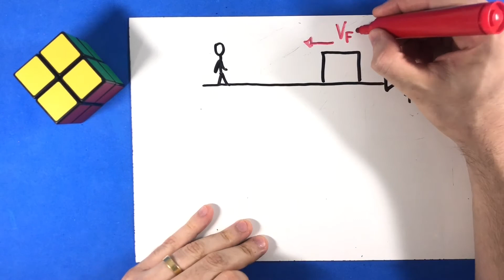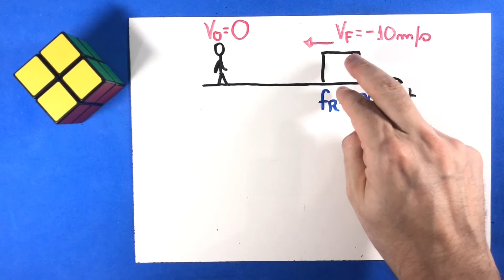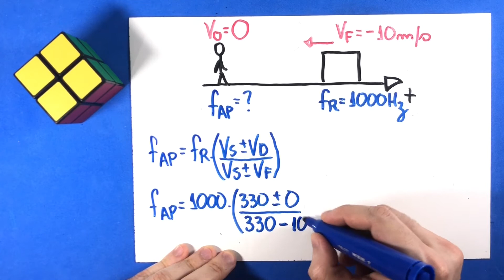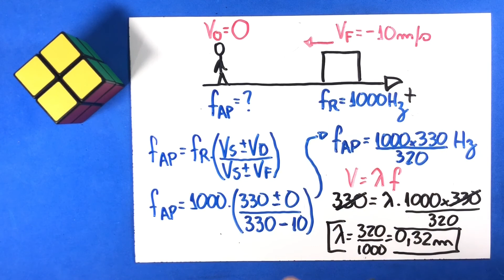24 - Acústica (Parte 02)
(UFJF-MG) Um trem se aproxima, apitando, a uma velocidade de 10 m/s em relação à plataforma de uma estação. A frequência sonora do apito do trem é 1,0 kHz, como medida pelo maquinista.
Considerando a velocidade do som no ar como 330 m/s, podemos afirmar que um passageiro parado na plataforma ouviria o som com um comprimento de onda de: